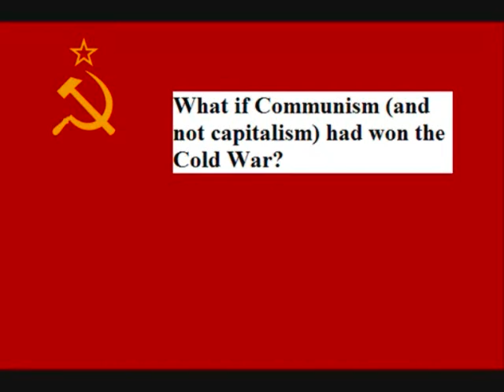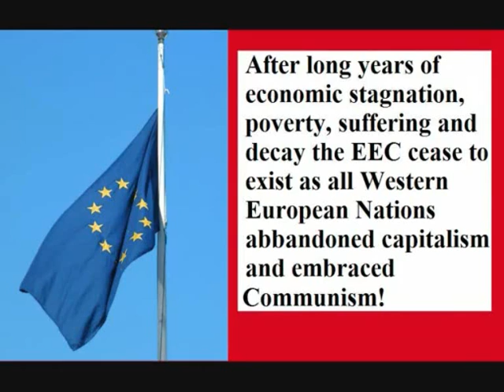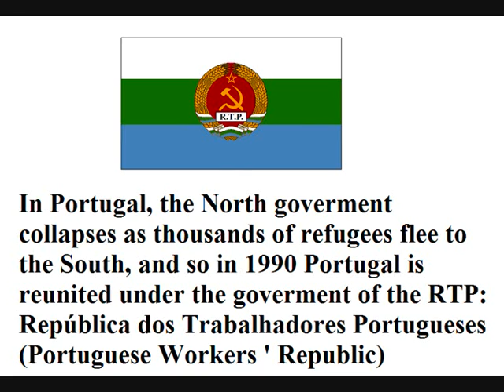Alternate History: "RTP Victorious"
(THIS IS NOT A POLITICAL VIDEO, JUST AN ALTERNATE HISTORY EXERCISE NOT INTENDED TO OFFEND ANYONE. Enjoy!